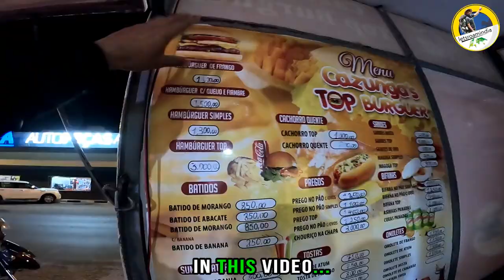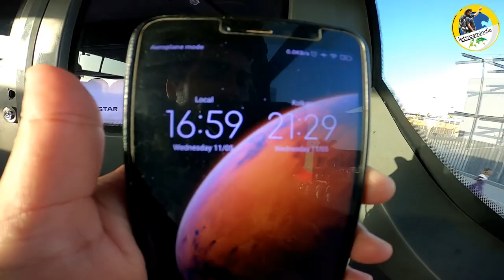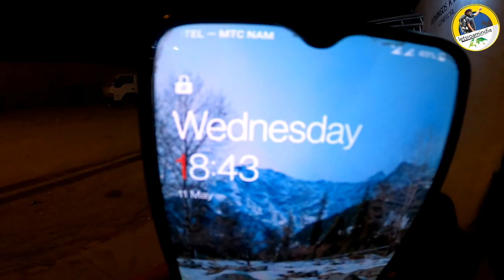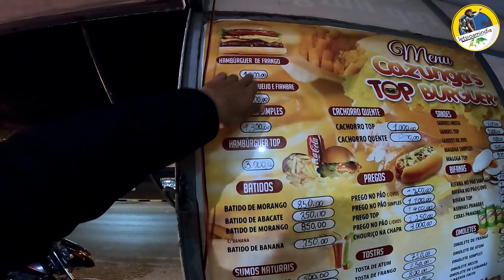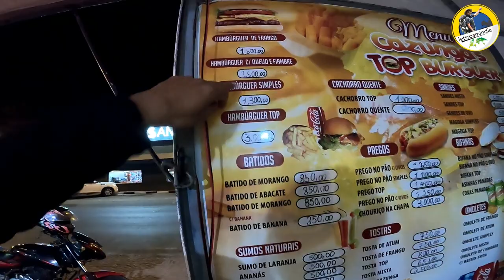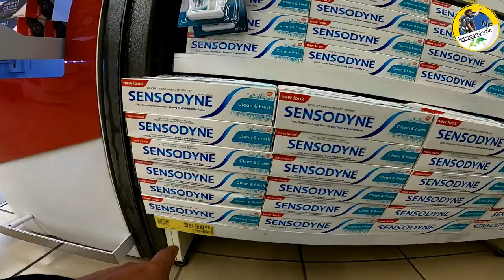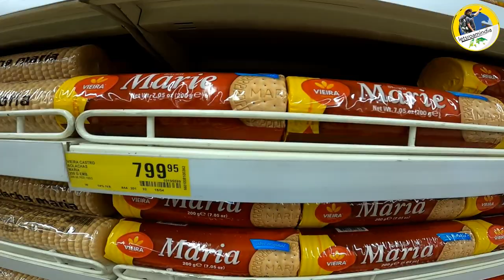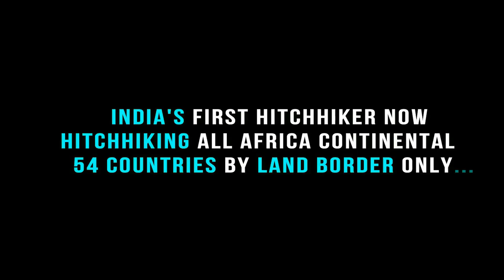Spending ($1000) in ANGOLA during the CRISIS | HOW EXPENSIVE IS IT? 🇦🇴 🔥 अंगोला की बाजार में भाव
IN THIS Video: Spending ($1000) in ANGOLA during the CRISIS | HOW EXPENSIVE IS IT? 🇦🇴   | Indian In Angola 🔥

In This Video,  I Tried to share my traveling experience about cost of living in Angola Luanda country and whole Luanda. I tried to share the reason How This Central African City Luanda Angola Became the World’s Most Expensive city in Africa.